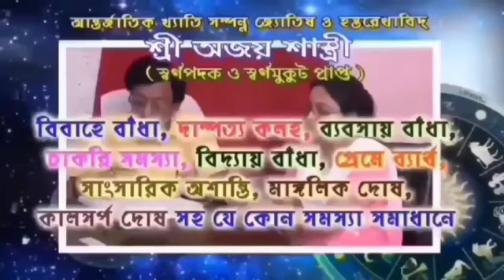লাগাতার মূল্যবৃদ্ধির প্রতিবাদে আরামবাগের কালিপুরে শহর তৃণমূল কংগ্রেসের মিছিল